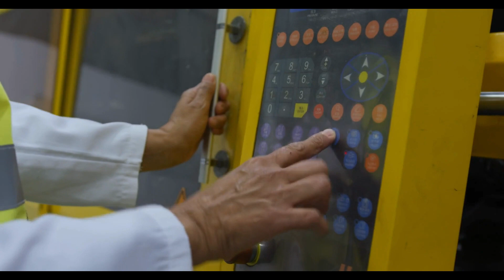General Warehouse Worker Jobs In UK - With Visa Sponsorship For Foreigners – £6k/Mon | APPLY Now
Warehouse Jobs in The UK With Visa Sponsorship For Foreigners are positions within distribution centers or storage facilities where workers are responsible for tasks such as receiving, storing, picking, packing, and shipping goods. These roles may include manual labor such as lifting and moving heavy boxes or operating machinery such as forklifts or conveyor belts.